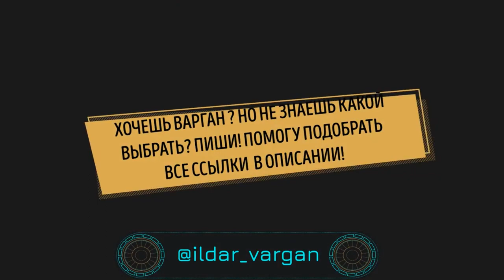СЫГРАЙ ПОД БИТЫ ДЛЯ ДРУЗЕЙ И СЕМЬИ Ильдар Варган коммьюнити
Это импровизация от Ильдара, которая уносит воображение в путешествие по глубинам подсознания.  Космическая игра на варгане, многообразие призвуков и удивительный ритмический рисунок.
Биты в подарок к каждому варгану!